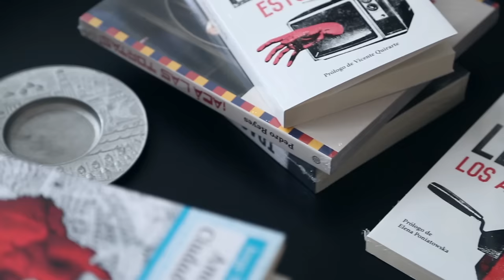Todo sobre Leñero: Julio Patán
El escritor y periodista Julio Patán nos cuenta cuál es la relación que Vicente Leñero con el cine mexicano, y su relevancia para la literatura nacional.

Busca las nuevas ediciones de las novelas de Vicente Leñero, publicadas por el sello Seix Barral.

Música del video: Bus Trip To Nainital, de Simon Mathewson.